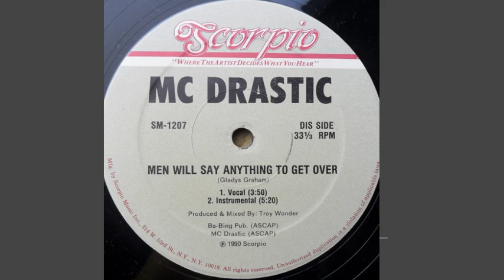MC Drastic ‎– Grab A Hold Of Yourself (Instrumental)